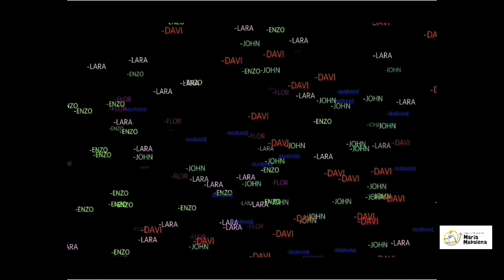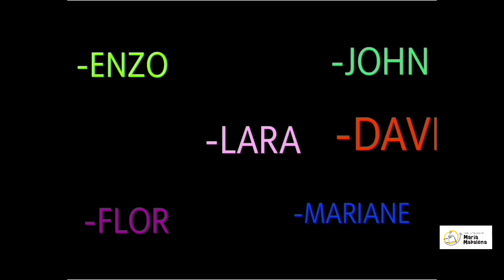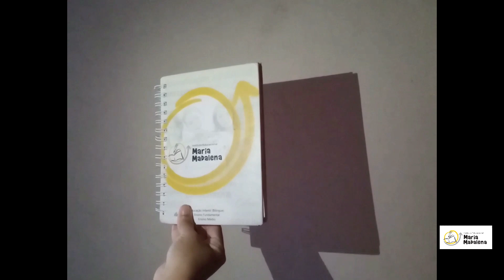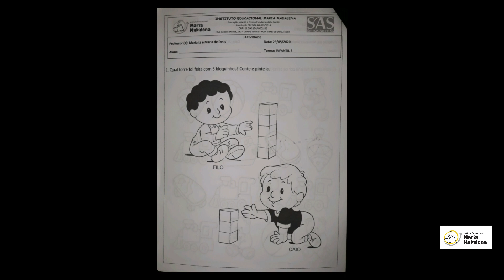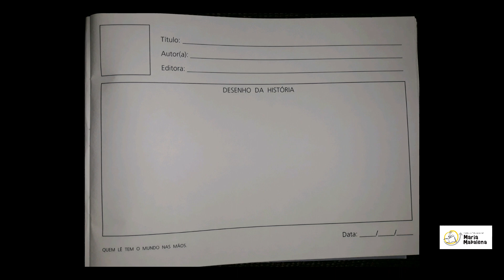Dia 05/06 - Infantil 3. Tia Mariana.